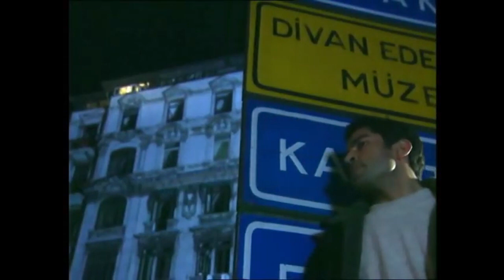Sen Bir Mermiye Bile Değmezsin! - Deli Yürek - 6.Bölüm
Senarist : Ömer Lütfi Mete, Raci Şaşmaz, Bahadır Özdener, Güliz Kucur

Oyuncular;
Kenan İmirzalıoğlu
Oylum Öktem
Zeynep Tokuş
Melda Bekcan
Demir Karahan
Kürşat Alnıaçık
Ali Sürmeli
Besteci : Aria
Ülke  : Türkiye
Dili : Türkçe
Sezon sayısı : 4
Bölüm sayısı : 113

Prodüksiyon;
Yapımcı : Mustafa Şevki Doğan
Gösterim süresi : 60 dakika
Yapım şirketi : Sinegraf
Yayın bilgileri
Kanal;
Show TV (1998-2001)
atv (2002)